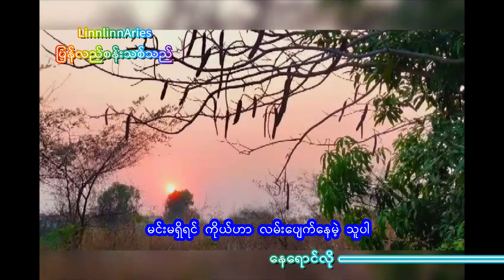နေရောင်လို တောက်ပသူ Version2 SubTitle